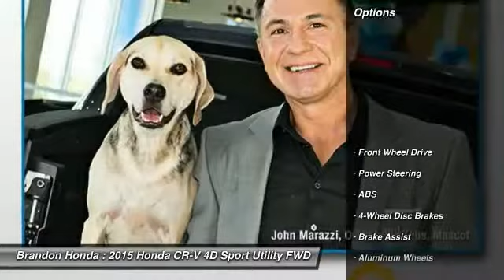2015 Honda CR-V Tampa FL L000857A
2015 Honda CR-V Touring - $30700

Brandon Honda
9209 East Adamo

10 YR/100K WARRANTY, **CARFAX ONE OWNER**, NavigationGPSNav, Sunroof/Moonroof, Leather Seats, and **LIKE NEW**. Nice SUV! No games, just business! This vehicle is a Brandon Honda Certified Used Car. It comes with our exclusive Brandon Honda 10 Year/100,000-mile powertrain warranty. Unlike other car dealers, Brandon Honda's coverage starts from the date of purchase and the actual miles that are on the odometer.Example: purchase a 7-year-old Certified Car today with 70,000 miles, and you are covered up to 170,000 miles or 10 years from today. Be the talk of the town when you roll down the street in this gorgeous 2015 Honda CR-V. This fantastic Honda is one of the most sought after used vehicles on the market because it NEVER lets owners down. What are you waiting for? Brandon Honda was named Dealer Raters 2013, 2014 and 2015 Florida Dealer of the Year and have an A+ rating at BBB. Honda quality and impeccable customer services have propelled our rocket growth. Our exclusive Brandon Honda Promise, $1,000 price protection, low interest rates, and the area's largest selection of new and pre-owned cars set us apart. CSA-certified technicians. Open 7 days/week. Your complete satisfaction is important to us!